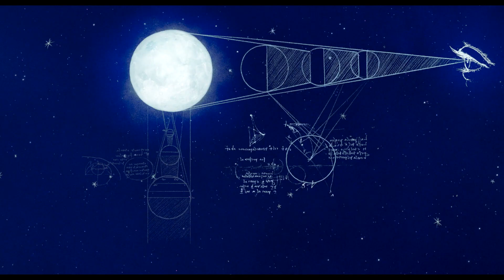THE INVENTOR Official Trailer - In Theaters Sept 15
The insatiably curious and headstrong inventor Leonardo da Vinci leaves Italy to join the French court where he can experiment freely - inventing flying contraptions, incredible machines, and study the human body. There, joined in his adventure by the audacious princess Marguerite, Leonardo will uncover the answer to the ultimate question – “What is the meaning of it all?”

Directed By: Jim Capobianco & Pierre-Luc Granjon

Written By: Jim Capobianco

Produced By: Robert Rippberger, Jim Capobianco, Adrian Politowski, Martin Metz

Cast: Stephen Fry | Daisy Ridley | Marion Cotillard | Gauthier Battoue | Matt Berry